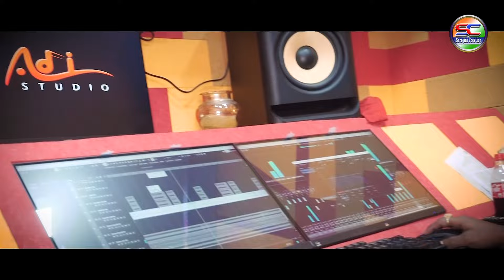Sun Sajani (Full Song) || Archana Padhi || HS Kumar || Sanjeeb Sir || Sambalpuri Song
Song:
Sun Sajani (ଶୂନ ସଜନୀ)

Lyrics & Music:
Sanjeeb Sir

Producer:
Manisha Naik (Nisha)

*Audio Credits 🎤🎧
Singer:
Archana Padhi & HS Kumar

Music Arrangement:
Kumar Brothers

Rythm: Babu Da, Promod, Manish, Nibash, Balaram

Keyboard : Litu Bhai & Muna Bhai

Track at:
Studio Vibration-07,  Bhawanipatna

Dubbing, Mixing & Mastering:
Dhiraj Ranjan Sahu,
(Adi Studio, Kesinga)

*Video Credits 🎥
Video Recording & Editing:
Chandan Tig
(Star Studio, Titilagarh)

*Lyrics 🎶 📝
ପୁ: ଶୁନ୍ ଶୁନ୍ ଶୁନ୍ ଶୁନ୍ ସଜନୀ କୁଇଲି କାଣା କହୁଛେ
     ଆମ୍ ବଉଲର୍ ମହକେ ରାନୀ ମନ୍ ମତୁଆଲ ହଉଛେ

ଝି: ମନ୍ ମଏନା ସତେରେ ଫିରକି ଫିରକି ନାଚୁଛେ
     ଧକ୍ ଧକେଇ କାଏଁଜେ  ଏତକି ଉସତ୍ ହଉଛେ

ପୁ: ହୁରହୁରିଆ ସୁଲସୁଲିଆ.
     ହୁରହୁରିଆ ସୁଲସୁଲିଆ ମହନୀ ପବନ୍ ବାଜୁଛେ
ରଙ୍ଗ ରଙ୍ଗେଲୀ ପରଜାପତି ପୀରତି ଚୁମନ୍ ବାଁଟୁଛେ. ||୦||

ପୁ: ପୀରତି ଲଗନ ପରେ ଇଟା ଆଇଛେ ନନୀ
     କାଏଁଜେ ସତେ ହଉଛୁ କହ ଏଡ଼େ ଚାହାନୀ

ଝି: ଲାଲ ଗୁଲାପି କଏଲି ଓଠେ କରିଥା ବଏନି
     ଭାବର ରଙ୍ଗେ ମନଟା ସତେ ହେଲାନ ସାନି

ଝି: ମନର ଲଗାମ ମନେ ଆରୁ ନାଇନ ସୁନା
     ନୁରୁଛେ ବୁଲି ସାଙ୍ଗର ଜୁଲି କରି ବାହାନା

ପୁ: ତର ବିନେବି ଜୀବନ ଧନ ଲାଗୁଛେ ଛିନା
     ମନକେ ମନ ମନକେ ମର ଖଉଛେ ଘୁନା

ଝି: ରଙ୍ଗରସିଆ ମନବସିଆ...
     ରଙ୍ଗରସିଆ ମନବସିଆ ବଅରା ଭମର ବୁଲୁଛେ
ରସରସାଲି ମହୁଲ ଫୁଲର କହଁରେ ବାଇ ହଉଛେ. ||୧||

ଝି: ଆଁଖିର କଜଲ ତୁଇରେ ମର ନାକର ଗୁନା
     ତୁଇତ ମର ଗଲାର ମାଲି କାନର ସୁନା

ପୁ: ମର ଗେଲ୍ହେଇ ମନ ରସେଇ ଜାନିଛୁ ବାହାନା
     ତର କଥାଟା ମହୁନୁ ମିଠା କରସି ଗହନା

ପୁ: ଦମ ଧରିଥା ଦିନା କେତେ ହାଏରେ ଗୁରି
     ସୁଝେଇ ଲଗନ ନେମି ତତେ କନିଆଁ କରି

ଝି: ଟାକିଛେଁ ମୁଇଁ ଦେବୁ କେବେ ସିନ୍ଦୁର ଚୁରି
     ନେ ରେ ରଜା ଜଲଦି ମତେ ମରୁଛେଁ ଝୁରି

ପୁ: ଚୁଲଚୁଲିଆ ମଲମଲିଆ...
     ଚୁଲଚୁଲିଆ ମଲମଲିଆ ମନର ମୟୁର ନାଚୁଛେ...
ମନ ମୟୂରୀ ପାଇମିବଲି ଗହକି କେତେ ହଉଛେ. ||୨||

*Anti-piracy Warning!!!

©This content is copyright of Sarojini Creation only. If anyone violates copyright rules then legal action will be taken.